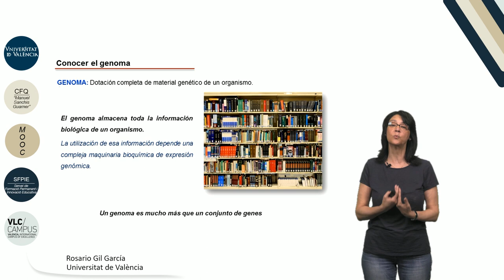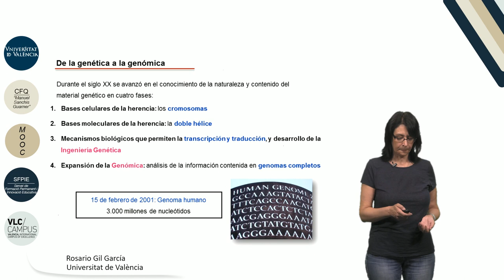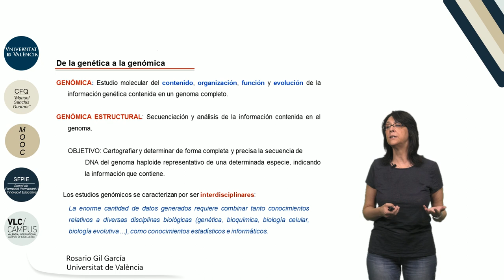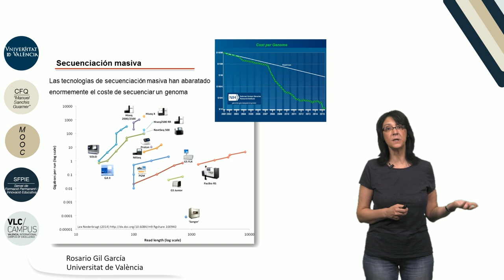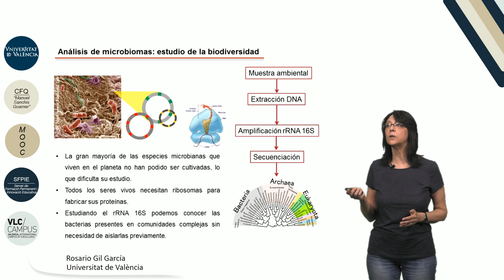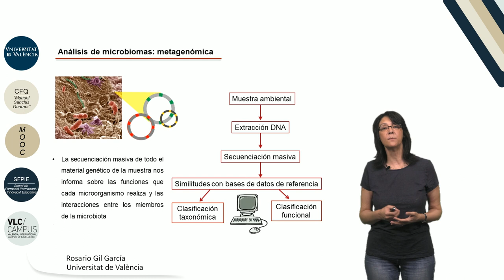2.3. Genómica estructural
Autor: Gil García, Rosario;
Serie: MOOC Biología Molecular
Data: 2017
Resum: En este vídeo presentamos la parte de la Genómica dedicada a determinar la secuencia completa de los genomas y cartografiar en ellos los genes y otros elementos funcionales. Veremos sus aplicaciones y cómo los avances en secuenciación y bioinformática permiten el estudio de comunidades microbianas complejas mediante Metagenómica.